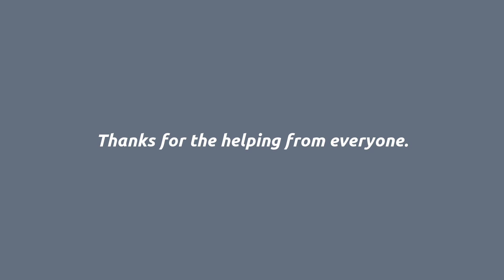Remarkable Trip to Yangshuo, Guilin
In May 2017, An oral internship was held in Yangshuo County,  which is known for its drastic karst mountain landscape.